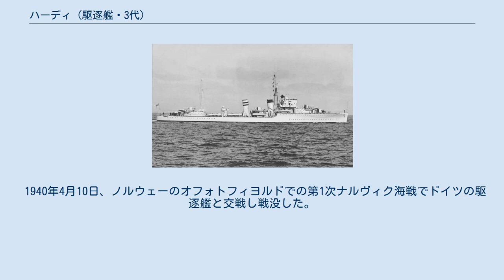ハーディ (駆逐艦・3代)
ハーディ (HMS Hardy, H87) は、1936年進水のイギリス海軍の駆逐艦。
H級駆逐艦の嚮導艦。
艦名の由来はトマス・ハーディ海軍中将にちなむ。
 1935年5月30日に起工、1936年4月7日に進水。
1936年12月11日に竣工した。
 1939年9月に第二次世界大戦が始まったとき、ハーディはマルタにあった。
10月、ハーディはシエラレオネのフリータウンへ移り、K部隊とともに南大西洋でドイツの通商破壊艦捜索に従事した。
12月8日にハスターと駆逐艦ホスタイル、ヘレワード、ヘイスティは巡洋戦艦レナウン、アーク・ロイヤル、軽巡洋艦ネプチューンと合流。
リオデジャネイロで給油後、ラプラタ沖海戦で損傷しモンテビデオに入港していたドイツの装甲艦アドミラル・グラーフ・シュペーが脱出を試みた場合に備えてラプラタ川河口へと向かった。
 1940年1月25日から2月12日までデボンポートで整備を完了後、スコットランドのグリーノックへ移り船団護衛に従事した。
3月9日にスカパ・フローで本国艦隊の第2駆逐隊に編入されその旗艦となった。
 4月6日、第2駆逐隊はノルウェーのヴェストフィヨルドへの機雷敷設に向かう第20駆逐隊を護衛した。
これはナルヴィクからドイツへの鉄鉱石輸送妨害を目的とした作戦であった（ウィルフレッド作戦）。
ドイツ軍による侵攻がまだ始まる前であった4月8日朝に機雷敷設は行われ、それから巡洋戦艦レナウンおよびその護衛と合流した。
 1940年4月10日、ノルウェーのオフォトフィヨルドでの第1次ナルヴィク海戦でドイツの駆逐艦と交戦し戦没した。